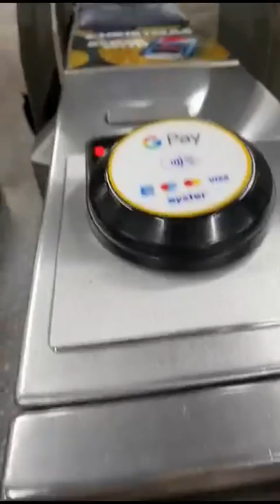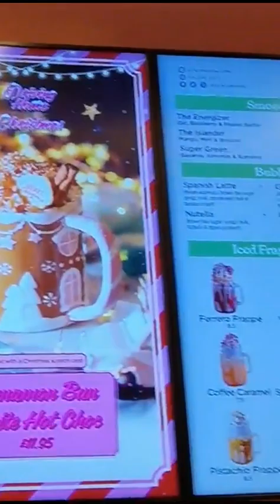London Tour Christmas Decor23. Butterfly Trail, Fortnum, Regent Street, Harrod's London